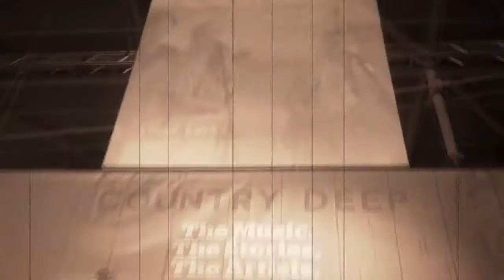Meet The Field Larks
An up-close and personal look into The Fields Larks, featuring "The Light Weight (Skinnygirl)."

The Field Larks - "The Light Weight (Skinnygirl)" is available now!

Shot by The Field Larks family and friends on the "Lark Cam".
Edited by Thomas Newton